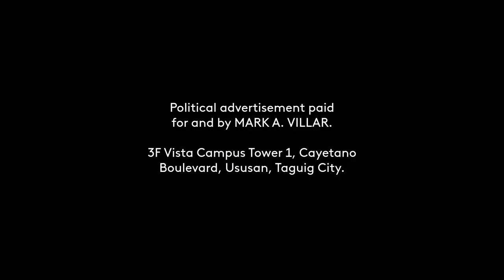VILLAR, MARK (NP) Paid Radio Ad April 2022 30s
This is the April 2022 Political Radio Ad for Senatorial Candidate VILLAR, MARK (NP) this coming May 9 Elections.

DRPS Two 1767: VILLAR, MARK (NP) Paid Radio Ad April 2022 30s